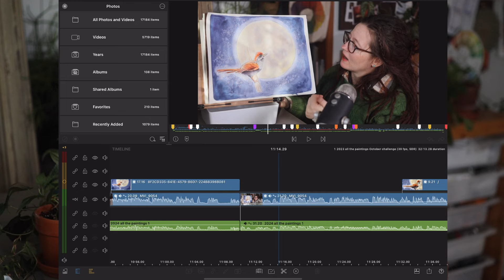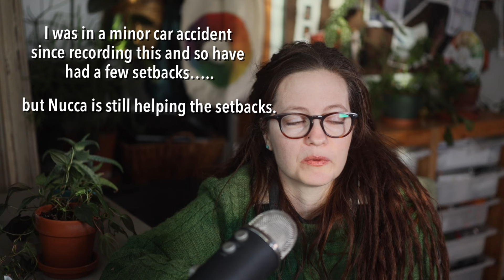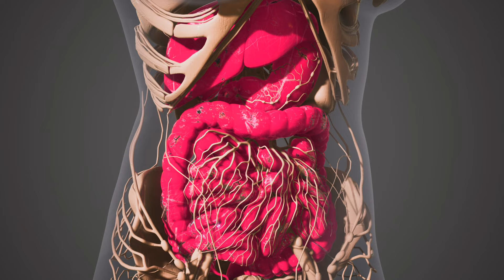4 New Therapies for Hypermobility (EDS) 🩺 Nucca, Prolozone, SLIT: Lax Ligaments, Whiplash, Allergy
I'm going over Nucca Prolotherapy, SLIT and Myofunctional Therapy. These four therapies can help with Hypermobility Spectrum Disorder and Ehlers Danlos Syndrome. These treatments can shorten ligaments, balance the upper spine and reduce high cranial pressure, reeducate the immune system and reverse food allergies in hopes of preventing further symptoms such as high cranial pressure, dislocations, multiple food allergies, dizziness, pots etc. which are caused by whiplash, lax ligaments and leaky gut which are caused my faulty collagen production. My we weave a tangled web. I have ADHD, memory issues and brain fog and I let the video be "what it is" without a script which is all over but I hope it helps someone out there anyway.

🎨 Materials:
Sennilier Watercolors (Last 11 Paintings)
Arches Hot Press 100% cotton watercolor paper

🌈Mentioned:
Mommying with Migraine

Timestamps:
0:00 Hello
0:30 Talking About Hypermobility Spectrum Disorder (EDS)
1:14 Short Mention of Myofunctional Therapy
1:57 Introducing Nucca, Prolotherapy, & SLIT
3:04 Disclaimer: Chiropractic and Hypermobility Don’t Mix Well but Nucca is Different
3:37 More in Depth About Prolotherapy For Hypermobility
6:55 Nucca & SLIT and MCAS & Food Allergies
7:38 Hypermobility and Symptom Management vs Treating Underlying Causes
9:11 Reducing Overall Stress on Body
9:44 My Personal Experience with Prolotherapy
11:50 SLIT Update